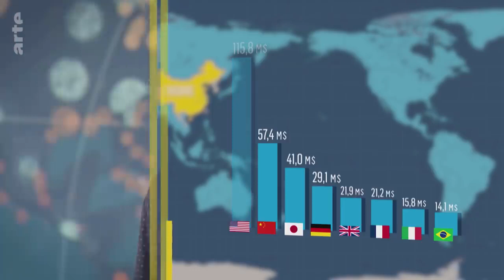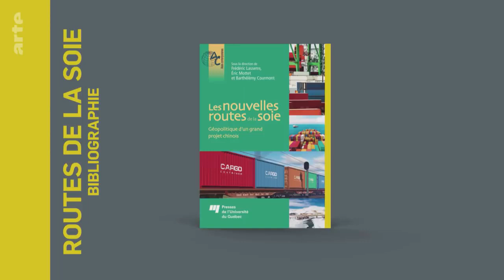Routes de la soie, le Monopoly de Xi Jinping - Le Dessous des cartes | ARTE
[Rediffusion du 3 octobre 2020]

Depuis que le projet des nouvelles routes de la soie a été dévoilé en 2013, le sujet est devenu récurrent dans la géopolitique internationale, notamment quand il s'agit d'évoquer la mainmise croissante de la Chine sur l’économie mondiale. Mais qu’en est-il vraiment ? Où en est le projet ? Que doit-il apporter à Pékin ? Transports, infrastructures, crédits, investissements culturels... : comment et où la Chine investit-elle dans ces domaines ? Le monopole de Xi Jinping connaît-il des limites ?